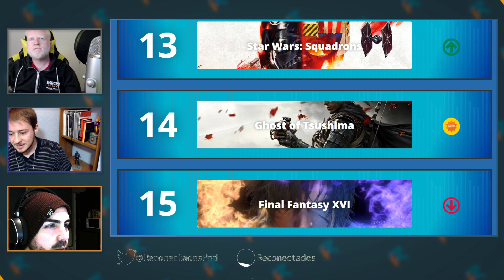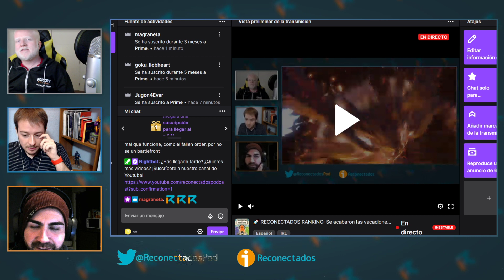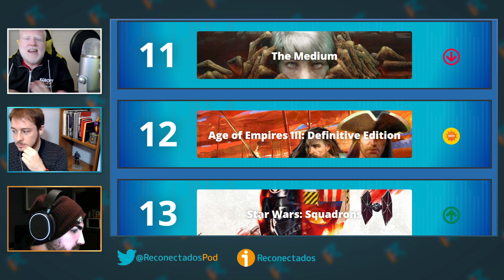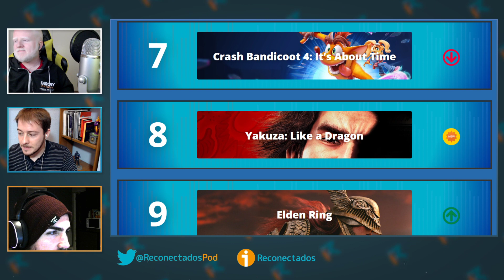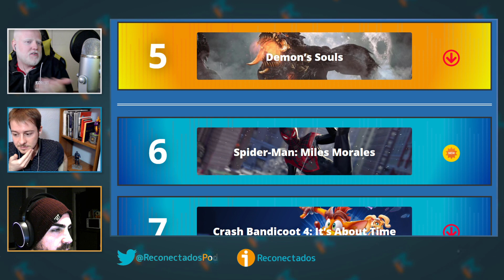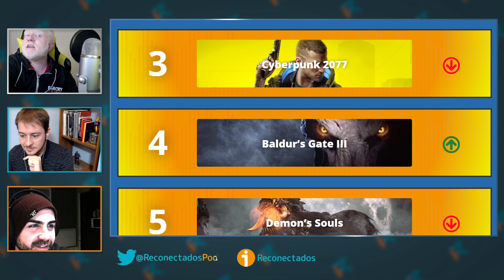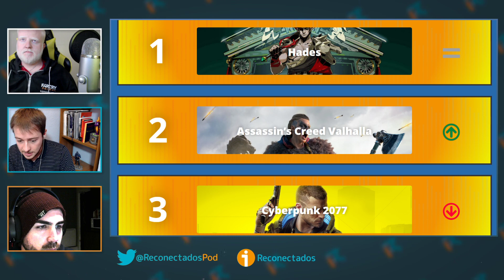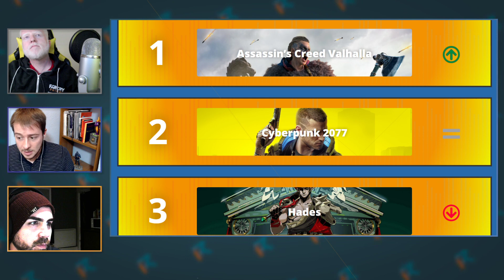🚀 RECONECTADOS RANKING: Assassin's Creed: Valhalla vs Cyberpunk 2077 🚀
Volvemos y lo hacemos en una semana en que la cosa está muy emocionante, con grandes pesos pesados dominando las posiciones más altas. Cyberpunk 2077 parece que va a quedarse en buenos sitios hasta que salga, compitiendo con Assassin's Creed Valhalla que está fortísimo ahora mismo, y con otros como Demon's Souls, Hades, Ratchet and Clank.

💸 ¡Compra videojuegos baratos! 💸

Únete a nuestro grupo de Telegram de ofertas, encuentra juegos baratos recomendados por nosotros y ayuda a que Reconectados siga creciendo

¡Apoya Reconectados y participa en sorteos! 🎮

¡Escucha Reconectados cada semana: Jueves 18:00! 🎙️